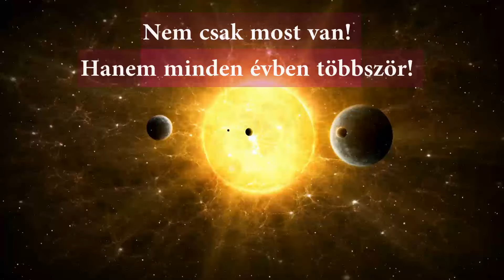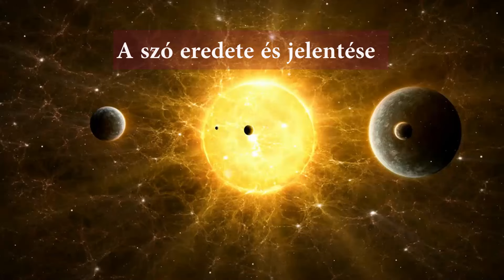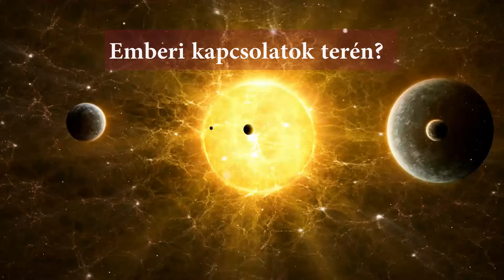𝐍𝐚𝐩 - 𝐌𝐞𝐫𝐤𝐮́𝐫 𝐤𝐚𝐳𝐢𝐦𝐢 𝟐𝟎𝟐𝟓. 𝐟𝐞𝐛𝐫𝐮𝐚́𝐫 𝟗. Ismét egy különleges nap!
2025. február 9-én a Merkúr és a Nap szorosan együttállnak, a Merkúr a Nap szívében lesz, ezt hívják Merkúr Kaziminek. A fényt adó legfőbb csillagunk, és a kommunikációért, az emberi kapcsolatok milyenségéért és alakulásáért felelős bolygó égi pozíciója teljesen megegyezik. Lényeges találkozóra kerül sor, mert a Merkúr és a Nap egyesítik erőiket a Vízöntőben. Ez a hatás erősíti a tisztánlátást és a bölcsességünket.
𝐊𝐨̈𝐯𝐞𝐭𝐤𝐞𝐳𝐨̋ 𝐌𝐞𝐫𝐤𝐮́𝐫 𝐤𝐚𝐳𝐢𝐦𝐢: 2025. március 24. a Kos 04°24'-nél.

00:00:00 Bevezető
00:00:04 Merkúr Kazimi
00:00:03 Mikor esedékes?
00:00:56 Nap - Merkúr szoros együttállás
00:01:53 A kazimi szó eredete és jelentése
00:02:49 Mit kínál a Merkúr kazimi?
00:03:42 Emberi kapcsolatok terén?
00:04:19 Mire ösztönöz?
00:04:40 Ötletek, tippek
00:06:29 Kérj segítséget!